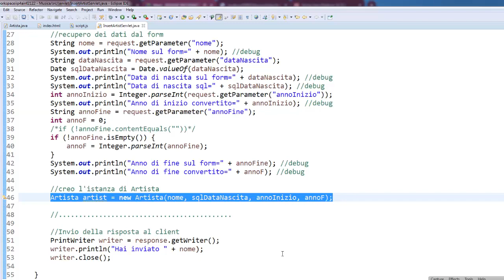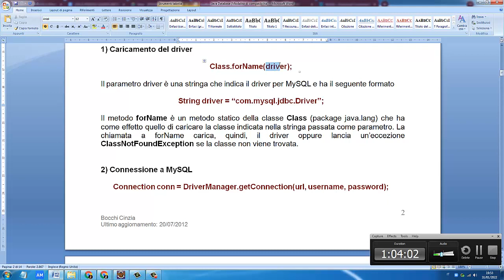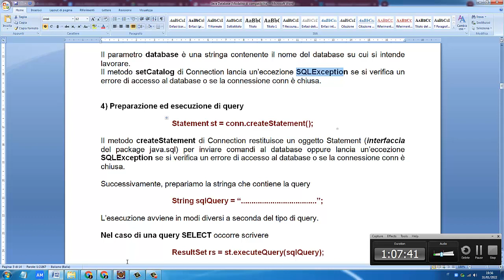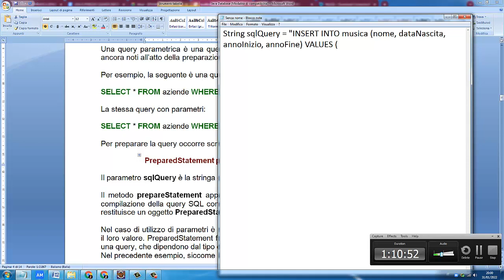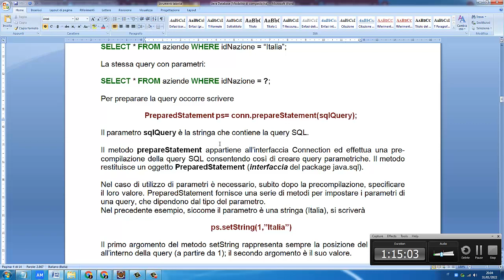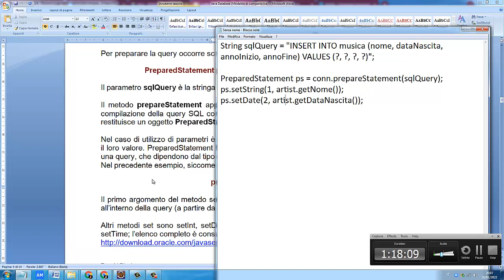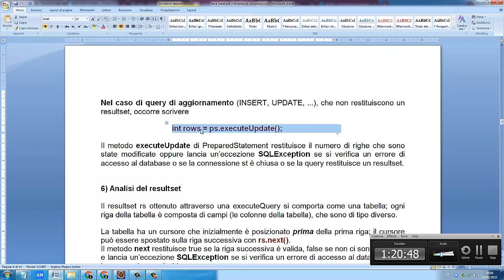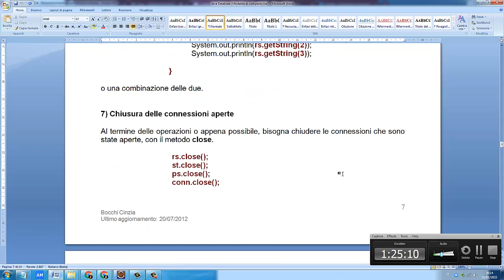Programmazione web: Progetto Musica (IV) - Java JDBC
La lezione mostra come eseguire query SQL utilizzando come linguaggio ospite Java. Esempi relativi al progetto Musica affrontato nelle lezioni precedenti.